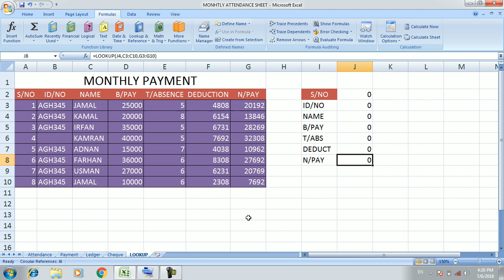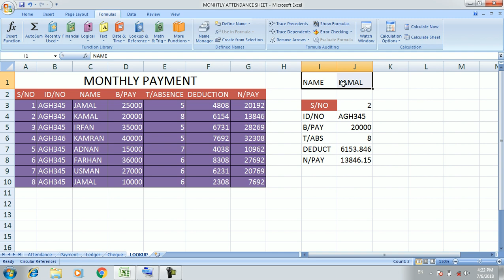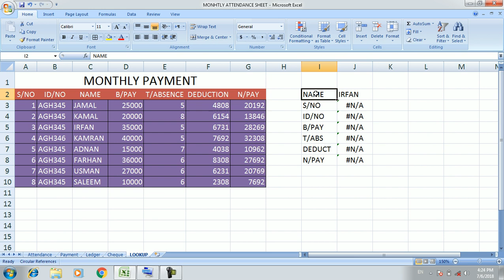Computer Training Urdu/Hindi: MS Excel Part 12 Lookup Reference Sheet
Ms Office Training in Urdu/Hindi Language.